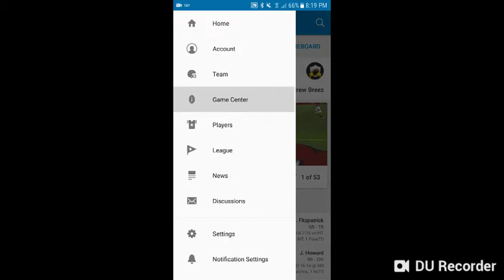Meme 10, 2-0 for not much longer